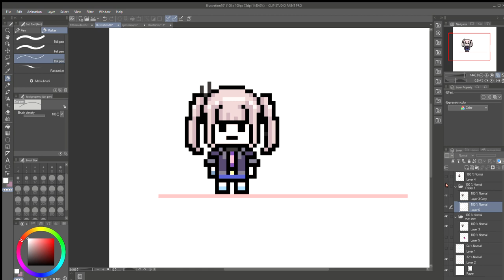tresh why did I post this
Im making a fangan and had the urge to suddenly record and post this